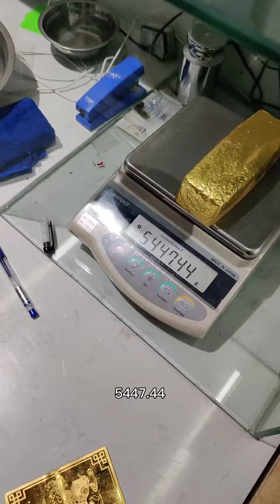Melting Gold And Making Gold Brick | Tik Tok China